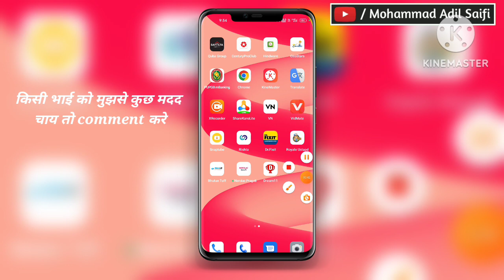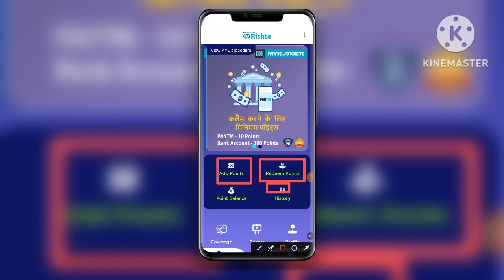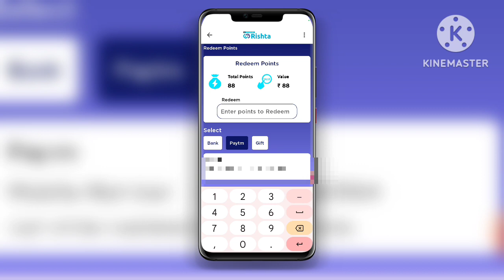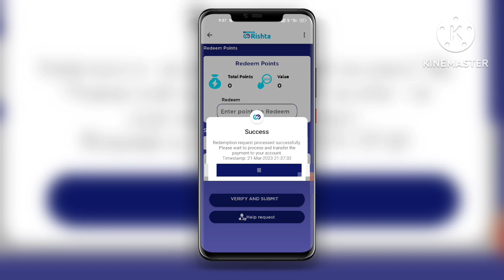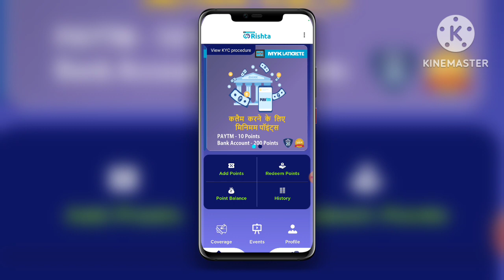Myk |Rishta |App के Coupon| Bank Transfer✓ केसे करें |How to Redeem myk Rishta App